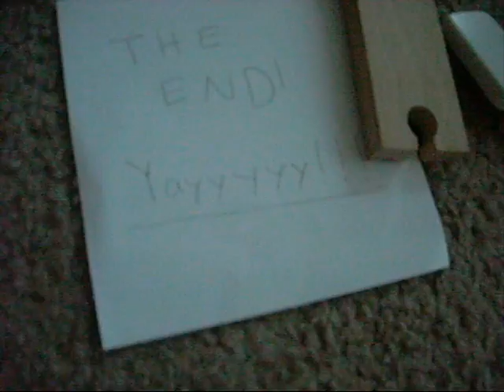Simple Machine #9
Hello! New video is here! Use the link in the upper left hand corner to see my channel as well as my other machines.   Oh and expect a very important announcement coming soon...